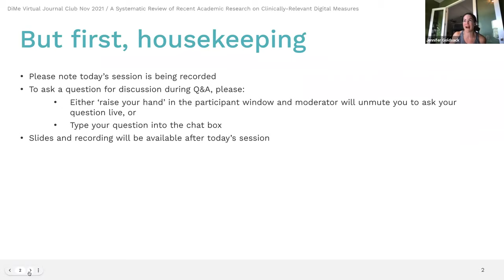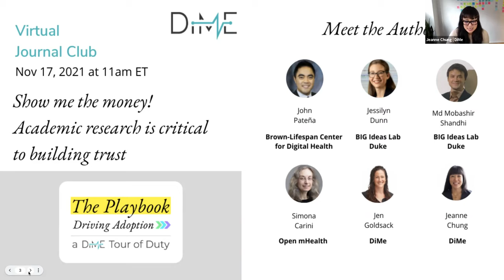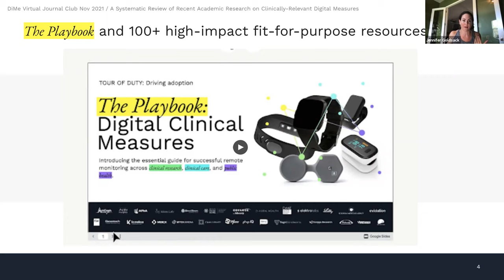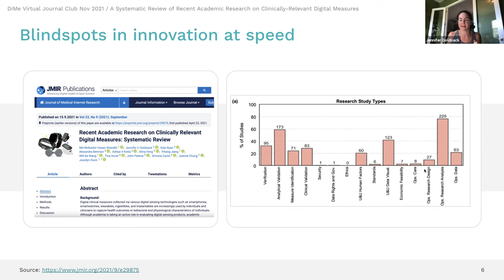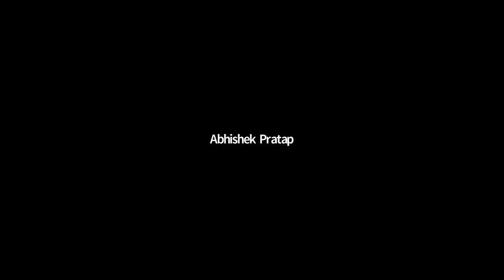A Systematic Review of Recent Academic Research on Clinically-Relevant Digital Measures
The collaborators on The Playbook have published findings of a systematic review that identifies the need for more research funding related to digital clinical measures.

Among all its findings, one that stands out is that in the last two years, out of 295 research studies published on digital clinical measures, there was only one academic publication reporting cybersecurity research, one study examining data rights and governance, and zero publications reporting research into the ethical implications of remote patient monitoring tools.

Join the co-authors of this manuscript in a discussion about the current state of funding for academic research and help shape an integrated and coordinated effort across academia, academic partners, and academic funders to establish the field of digital clinical measures as an evidence-based field worthy of our trust.